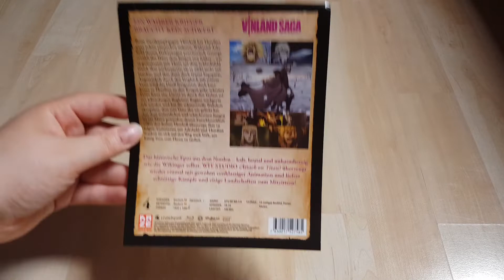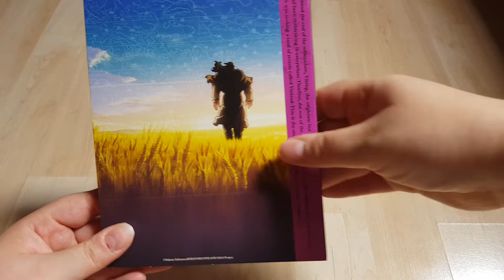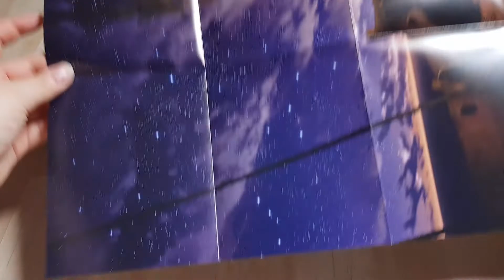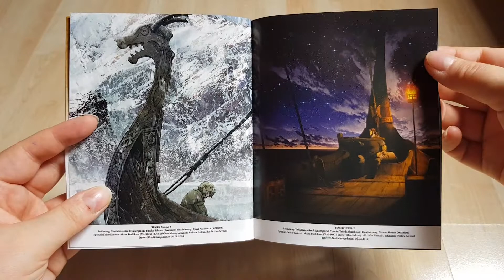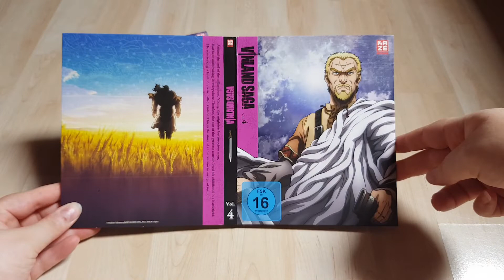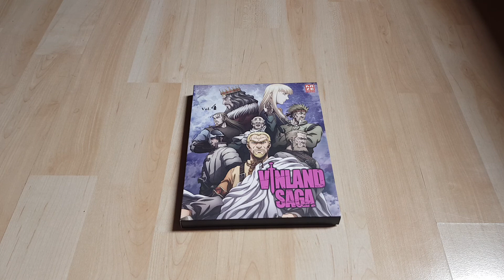Unboxing Vinland Saga Vol.4 |inkl. Booklet, Poster & Sticker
Heute beenden wir den Anime Vinland Saga. Ich hoffe ihn in den nächsten Tagen schauen zu können. Bin immer noch bei Folge 4.

Eure Leen